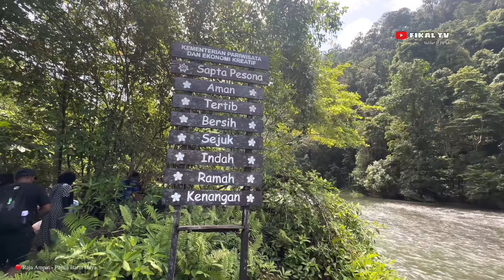🔴 NIH CARA KE KALI BIRU RAJA AMPAT DITEMPUH MELALUI JALUR DARAT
Asalamualaikum wr.wb
Jumpa lagi bersama fikal TV,

Kali ini saya akan mencoba ke wisata air kali biru raja ampat yang sudah sangat terkenal di indonesia maupun mancanegara.

Yuk yang pengen wisata kekali biru saya berikan gambaranya pada vlog saya kali ini…

Selamat menonton,

Fikal TV